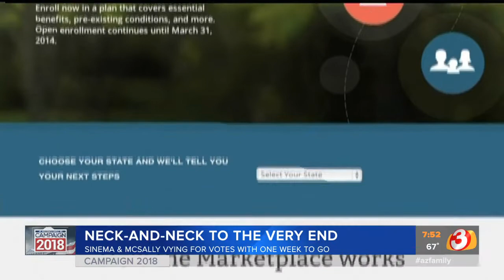VIDEO: Kyrsten Sinema joins GMAZ to discuss Arizona Senate race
Democratic Rep. Kyrsten Sinema joined Good Morning Arizona Tuesday morning to talk about the state senate race just a week before the midterm elections.